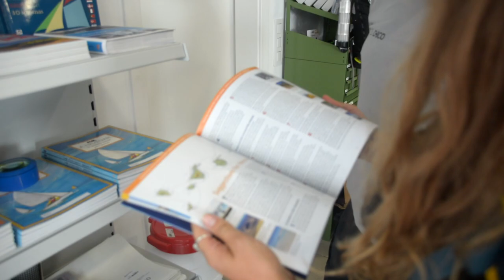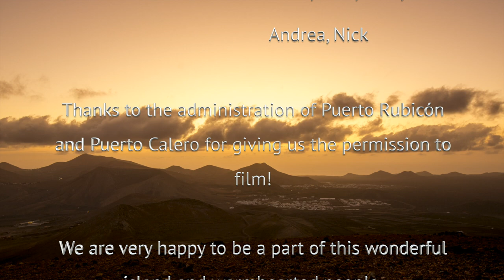Lanzarote Sailing / Lanzarote Segeln 2019 (Lava Charter)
We are very proud to present the "Lava World Impressions 2019" Video! :)
Segeln rund um Lanzarote / Sailing around Lanzarote!

 In this video you can see a whole sailing trip from Arrecife Lanzarote to Los Lobos and Papagayo. Also you can see wonderful places of Lanzarote, nature, dolphins, whales and much more! The video includes our Lava Chandlers Nautic Shop and our Lava Resorts! We are so blessed being a part of the wonderful Canary Islands!

Your Lava-Team

Camera:
Gopro Hero 5
Nikon D7100

Music and Video produced by Alexander Ranft

Music Editor:
Studio One